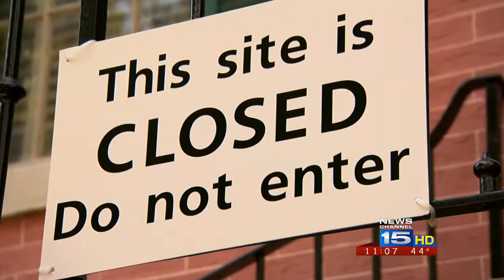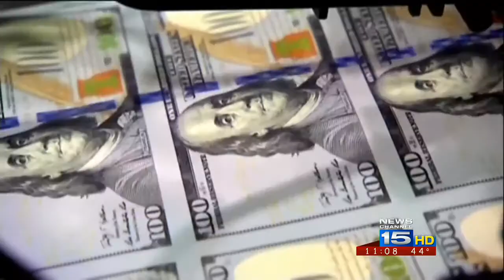Rep. Stutzman explains why he voted against deal to reopen gov't, increase debt ceiling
Rep. Marlin Stutzman explains why he voted against the deal to reopen the government and increase the debt ceiling until next year.